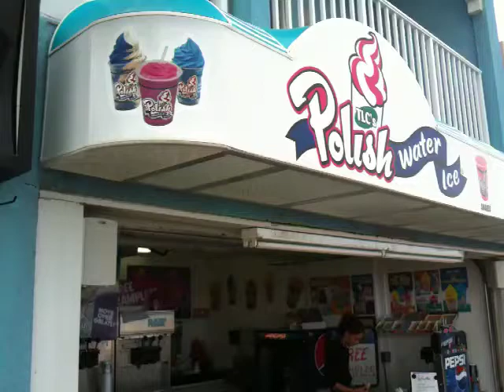Polish Water Ice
Ocean City, Maryland